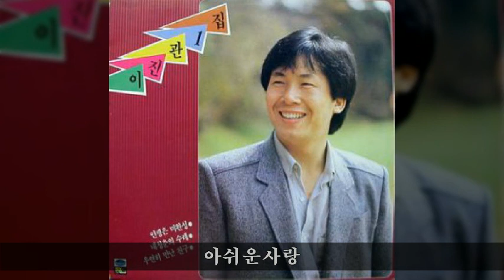이진관 '86 A05 아쉬운사랑